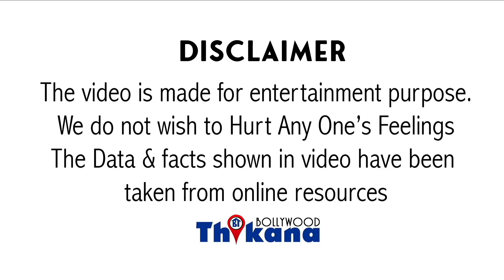Breaking | Ananya ko pad rahi hai Gaaliyan, Flop Film Gehraiyaan ko bataya SRK ki Movies se behtar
Big Breaking | Ananya Panday ko pad rahi hai Gaaliyan, Flop Film Gehraiyaan ko bataya SRK ki Movies se behtar

फिल्म गहराइयों की तारीफ करने के चक्कर में अनन्या पांडे ने शाहरुख की रोमांटिक फिल्मों को बकवास कह दिया और कहा कि वह आईडिया वह कंसेप्ट बिल्कुल गलत था हमने देखा कि किस तरह से शकुन बत्रा ने सुनहरा यों में उलझे हुए रिश्ते की कहानियां दिखाने की कोशिश की जहां पर बहन को अपनी बहन के फैंसी से प्यार हो जाता है और दोनों के रिलेशनशिप चालू हो जाते हैं दोनों के बीच फिजिकल और सेक्शुअल रिलेशन हो जाते हैं फिल्म की सोशल मीडिया पर काफी निंदा की गई है एक सेक्शन को यह फिल्म पसंद है लेकिन ज्यादातर कैटेगिरी ने फिल्म को रिजेक्ट कर दिया है इस बीच फिल्म के लिए सबसे स्वार्थी भी रखी गई और अन्नया और दीपिका इस फिल्म को जोर-शोर से प्रमोट कर रहे हैं अनन्या ने फिल्म के बारे में बात करते हुए ही एक इंटरव्यू के दौरान यहां तक कह दिया कि जो गहराइयों में दिखाया गया है वह प्रैक्टिकल चीज है आपके पार्टनर एक जिंदगी में एक ही नहीं रहते हैं वह बदल सकते हैं लेकिन शाहरुख की फिल्मों में जो दिखाया जाता है कि एक ही पार्टनर उसी के साथ जिंदगी बिताना चाहते है उसी को आप पागलों की तरह चाह रहे हो और पीछे पड़ रहे हो इसके लिए वह सब काम कर रहे हो जिससे वह खुश हो सके वह कौन सेट गलत है या सही नहीं है ने कहा कि जब मैं बड़ी हुई तो शाहरुख की फिल्में देख कर बड़ी और सबसे मेरा सपना रहा कि मेरी जिंदगी में भी कोई ऐसा आदमी हो मुझे पागलों की तरह प्यार करता हूं और हमेशा मुझे प्यार भरी निगाहों से देखता हो लेकिन बड़े होकर समझ आया कि आपसी रिश्ते के लिए नज़दीकियां और दोस्ती बहुत जरूरी है रिलेशनशिप के बारे में बात करते हुए विद्या ने कहा कि मुझे लगता है कि आप ज्यादा से ज्यादा लोगों से मिल सकते हो और इस दौरान आपको सबसे पहले अपने बारे में सोचना चाहिए अगर आप नहीं होना चाहते तो इस बात को गलत तरीके से नहीं लिया जाना चाहिए इन सभी चीजों को अच्छी तरीके से नहीं लेकिन अगर आपको किसी चीज से नहीं मिल रही है तो वह आपको कभी भी संतुष्ट नहीं करेगी का कहना है कि शाहरुख की फिल्मों में रोमांस को लेकर प्यार को लेकर गलत है कि जब की गहराइयों ने रिलेशनशिप्स की सच्चाई बताई है आपको क्या लगता है 99 जो पॉइंट्स कहा है उस सही है अब उसे ग्रीस करते हैं या आपका विचार कुछ और है कमेंट सेक्शन में जरूर शेयर कर